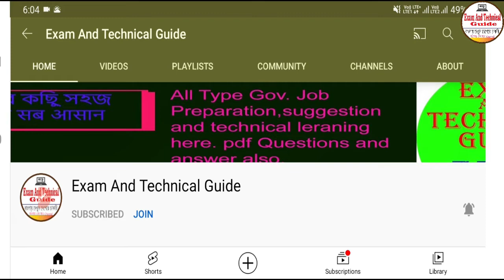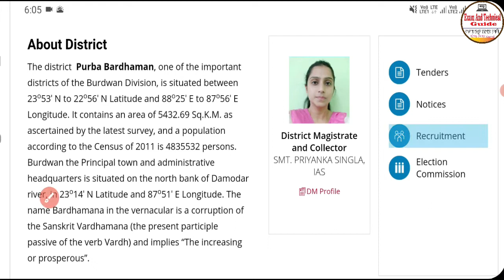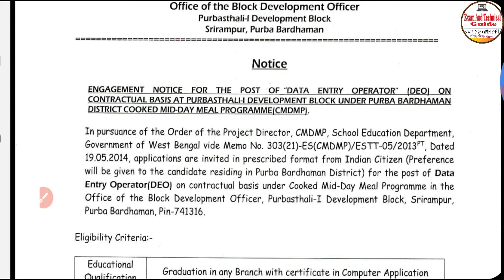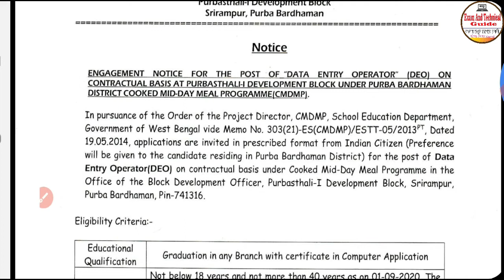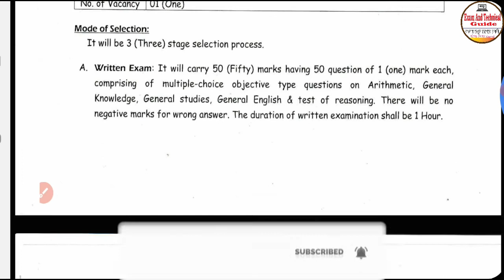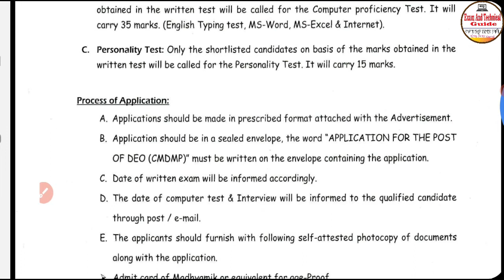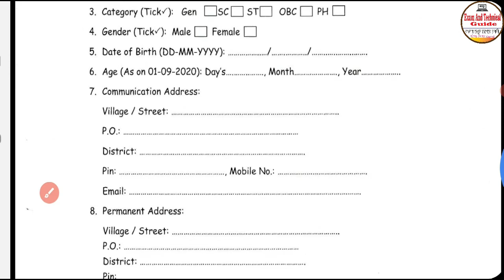BDO Office Job In West Bengal 2021 I DEO Job Vacancy I Job In West Bengal Mid Day Meal Program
BDO Office Job In West Bengal 2021 I DEO Job Vacancy In WB I Job In Mid Day Meal Program

               BDO Office - Burdwan - Purba Bardhaman Zilla Parishad Purbasthali BDO Recruitment 2021 | Data Entry Operator (DEO) Purba Bardhaman Data Entry Operator Recruitment 2021

others link
          Best Books